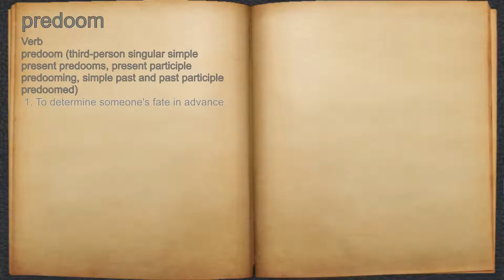What does predoom mean?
A spoken definition of predoom.

Intro Sound:
Typewriter - Tamskp